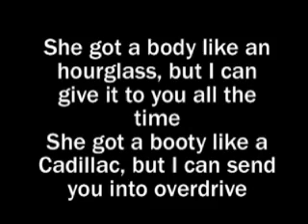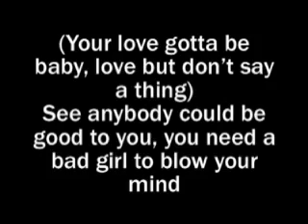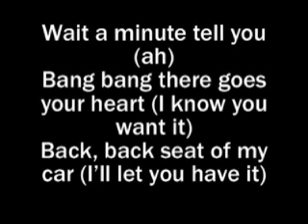Tanner Patrick - Bang Bang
Tanner Patrick - Bang Bang cover